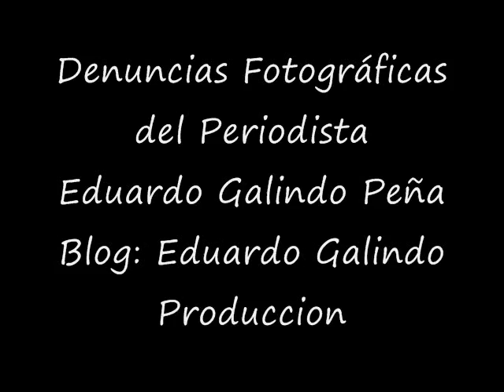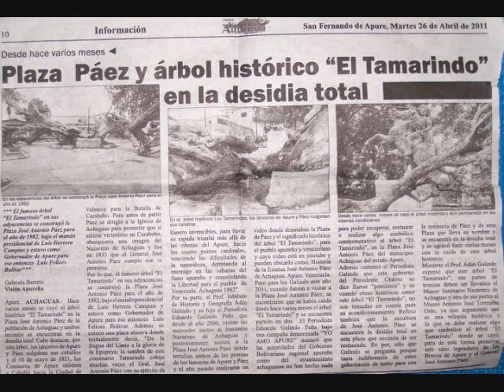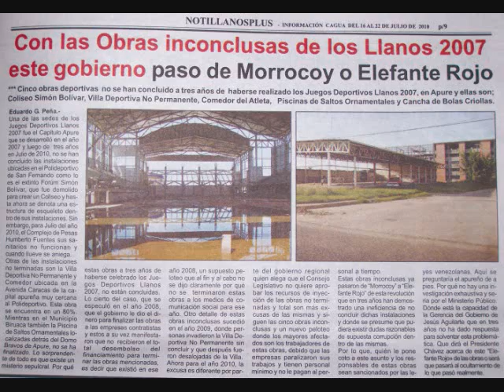Denuncias de Eduardo Galindo Producciones. Apure 1.Mayo 2011